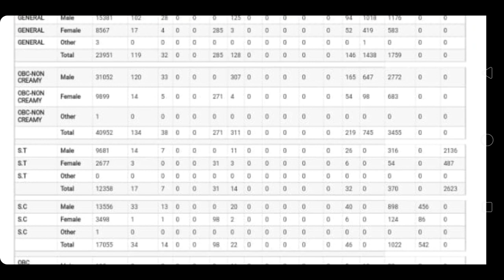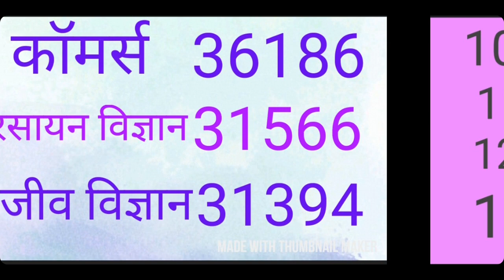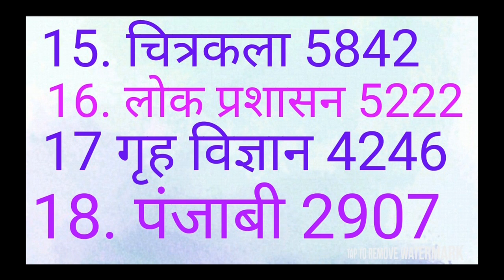RPSC हेडमास्टर फर्स्ट ग्रेड में सब्जेक्ट वाइज भरे गए पदों का ऑफिशियल विवरण